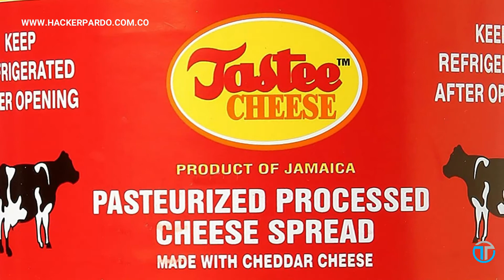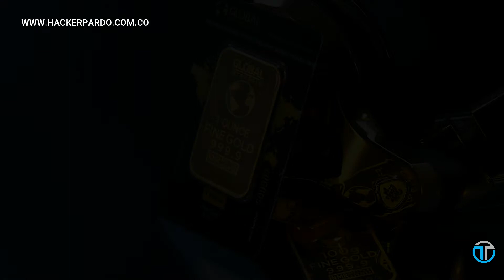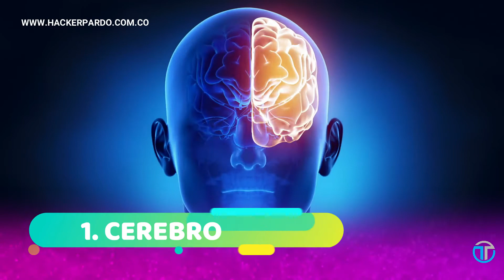¡10 COSAS más EXTRAÑAS jamás ROBADAS!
Estas son las cosas más extrañas jamás robadas. Desde 160,000 dólares en queso jamaicano hasta el cerebro de Albert Einstein, echamos un vistazo a las cosas más extrañas que jamás hayan sido robadas.

Twiter: @HackerPardo
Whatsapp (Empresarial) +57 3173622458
Este vídeo está hecho con fines informativos bajo el articulo 107 de la ley de derechos de autor "Fair Use", uso justo, donde permite que todo contenido de terceros con fines periodísticos o de crítica e informativos, NO SON una infracción a los derechos de autor.

Tags (Ignorar)
los peores ladrones karmaland,
los peores ladrones rubius,
los peores ladrones del mundo dalas,
los peores ladrones de roblox con mi primo,
los peores ladrones del mundo corvus,
los peores ladrones corvus reacciona,
los peores ladrones del mundo,
los peores ladrones del mundo juegagerman,
los peores ladrones del mundo rubius,
los peores ladrones de la historia,
los peores ladrones de roblox,
los peores ladrones doblado,
los peores ladrones del mundo german,
los peores ladrones auron,
los peores ladrones del mundo auron,
los peores ladrones elrubius,
los peores ladrones german,
los peores ladrones juegagerman,
los peores ladrones del mundo karmaland,
los 10 peores ladrones del mundo,
los peores ladrones de todo el mundo
curiosidades con mike,
curiosidades anime,
curiosidades de c kan,
curiosidades del moto c,
curiosidades de disney,
d-curiosidades,
initial d curiosidades,
tenacious d curiosidades,
agust d curiosidades,
re world d curiosidades,
vampire hunter d curiosidades,
dia de curiosidades,
curiosidades de charli d'amelio,
curiosidades en 5 minutos,
curiosidades el padrino,
curiosidades en el mundo,
curiosidades en peliculas,
curiosidades elite,
curiosidades endgame,
curiosidades en minecraft,
curiosidades en madera,
wall-e curiosidades,
eazy e curiosidades,
ane con e curiosidades,
a.c.e curiosidades,
pablo chill-e curiosidades,
curiosidades y misterios,
boni historias e curiosidades,
fatos e curiosidades,
curiosidades fnaf,
curiosidades free fire,
curiosidades friends,
curiosidades fuera del mapa de resident evil 4,
curiosidades futbol,
curiosidades fortnite,
curiosidades fifa 20,
curiosidades frozen 2,
f(x) curiosidades,
f zero curiosidades,
f zero x curiosidades,
curiosidades gta 5,
curiosidades gta v,
curiosidades gta san andreas,
curiosidades gatos,
curiosidades gc,
curiosidades gta 4,
curiosidades gatunas,
curiosidades google maps,
karol g curiosidades,
becky g curiosidades,
hombres g curiosidades,
dama g curiosidades,
tusa karol g curiosidades,
gidle curiosidades,
g dragon curiosidades,
curiosidades de soyeon g idle,
curiosidades halo,
curiosidades harry potter,
curiosidades hombres de negro,
curiosidades halo 2,
curiosidades happy learning,
curiosidades hora de aventura,
curiosidades hollow knight,
curiosidades halo reach,
gaspoo h curiosidades,
triple h curiosidades,
gaspoo h curiosidades de pvz,
triple h curiosidades kpop,
curiosidades da letra h,
curiosidades it,
curiosidades iron man,
curiosidades aves de presa,
a curiosidades con mike,
curiosidades ben,
curiosidades badabun,
curiosidades biblicas,
curiosidades breaking bad,
curiosidades brawl stars,
curiosidades bleach,
curiosidades breakman,
curiosidades bts,
rels b curiosidades,
block b curiosidades,
plan b curiosidades,
curiosidades de michael b jordan,
curiosidades con mike comida militar,
curiosidades con mike terror,
curiosidades con mike kit de supervivencia,
curiosidades con mike supergusanos,
curiosidades con maik,
curiosidades con mike temporada 4,
curiosidades con mike alexa,
blood c curiosidades,
the o.c curiosidades,
john c curiosidades,
curiosidades de c.r.o,
c tangana curiosidades,
curiosidades,
curiosidades del mundo,
curiosidades de peliculas,
curiosidades de colombia,
curiosidades de minecraft,
curiosidades de los gatos,
curiosidades de free fire,
curiosidades del chavo del 8,
curiosidades animales,
curiosidades alien,
curiosidades american pie,
curiosidades avatar,
curiosidades assassin's creed,
curiosidades alemania,
curiosidades indiana jones,
curiosidades increíbles de la biblia parte 1,
curiosidades jumanji,
curiosidades juego de gemelas,
curiosidades japon,
curiosidades juego de tronos,
curiosidades jm,
curiosidades joker,
curiosidades john wick,
curiosidades jumanji 2,
saber marionette j curiosidades,
jessie j curiosidades,
curiosidades de j hope,
curiosidades de j balvin,
curiosidades de rojo j balvin,
curiosidades de